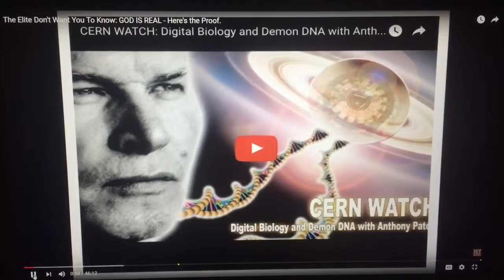Food for thought...